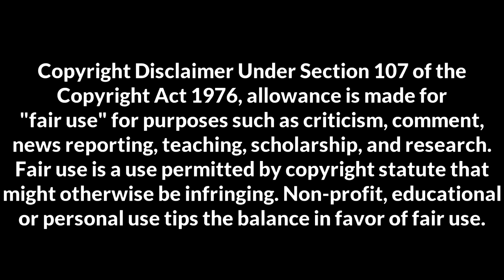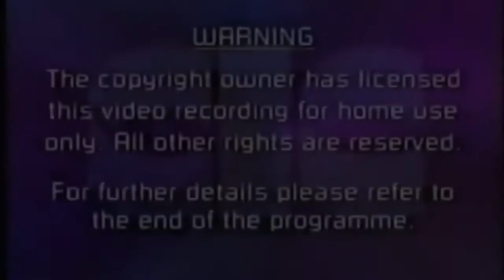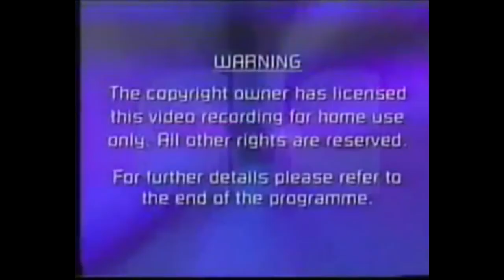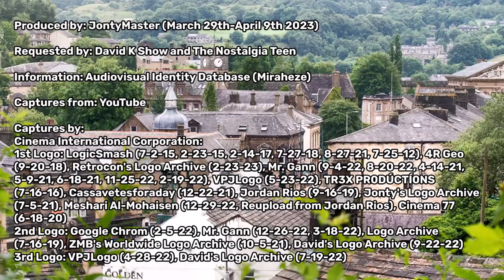CIC Logo History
Hi everyone! Happy Easter! Hope everyone is having a great day!

NOTES:
- This video will NOT include United International Pictures. I decided to focus on the CIC logos only, not the ones from UIP. I might do that company on a future episode.

Cinema International Corporation was a film distribution company started by Paramount Pictures and Universal Pictures in the early 1970s to distribute the two studios' films outside the United States, and even operated in Canada before it was considered part of the "domestic" market. During the 1970s, they were considered the "most important agent of overseas distribution" for American films. In 1981, CIC merged with United Artists' international units and became United International Pictures.

CIC Video was a home video distributor owned by the company and established in 1980. It operated in many countries, including the United Kingdom, Australia, and quite possibly New Zealand. In 1999, CIC Video was dissolved when Universal purchased PolyGram Filmed Entertainment and reorganized its video division under the Universal name. Paramount Home Entertainment UK became CIC Video's successor.